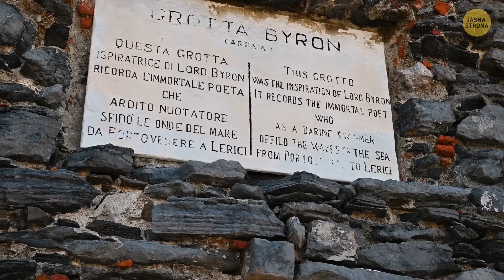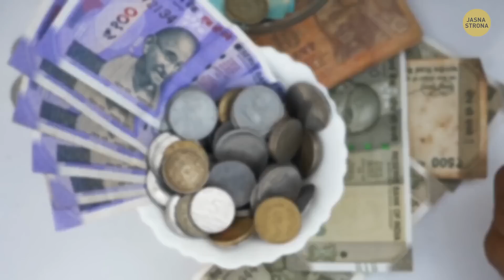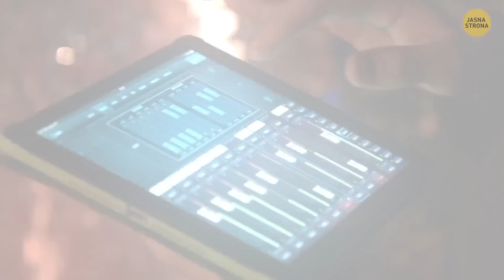Miejsca na Ziemi prosto z bajki... lub koszmaru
Wyobraź sobie spacer po lasach rodem z zaczarowanych opowieści, gdzie drzewa szepczą tajemnice, a zwierzęta mogą być magicznymi stworzeniami w przebraniu. Ale poczekaj, ponieważ druga strona jest równie dzika - wyobraź sobie opuszczone krajobrazy, które przypominają upiorny sen, z opuszczonymi budynkami i niesamowitą mgłą. Od bajkowych zamków, które wyglądają jak wyjęte z książek, po niesamowite opuszczone miasta, które wyglądają jak sceneria horroru, te miejsca są jak strony wyrwane z naszej najdzikszej wyobraźni. Niezależnie od tego, czy lubisz magiczne przygody, czy też gustujesz w tajemniczych i przerażających miejscach, te prawdziwe bajkowe i koszmarne miejsca są jak bilet do świata, w którym wszystko może się zdarzyć.